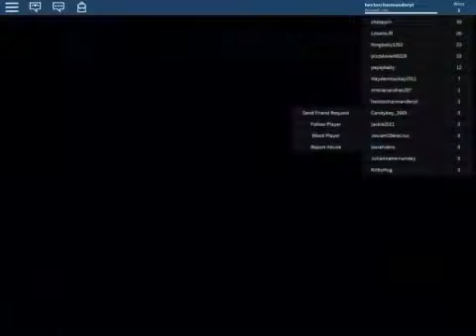Roblox gameplay #14 I hate water.